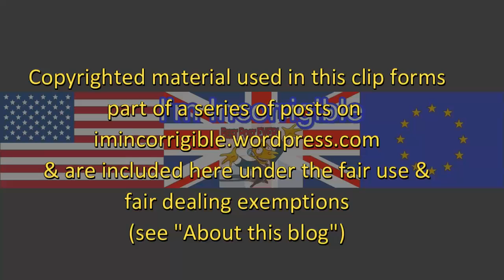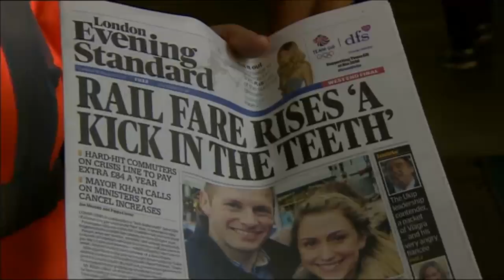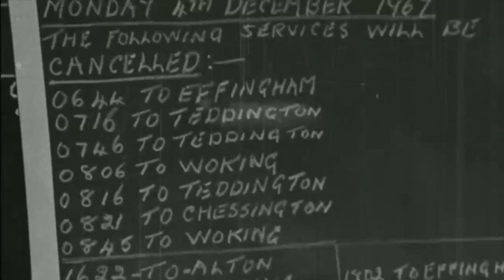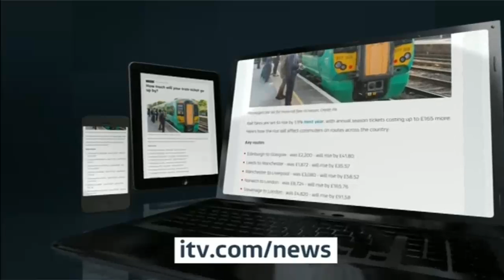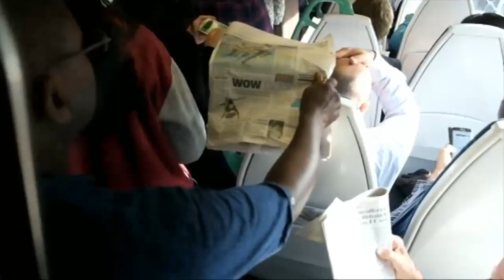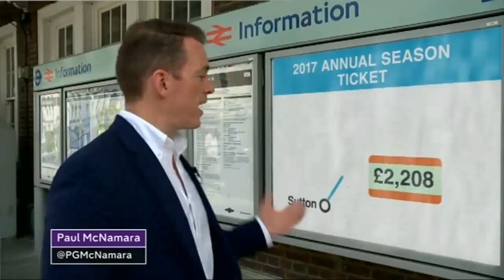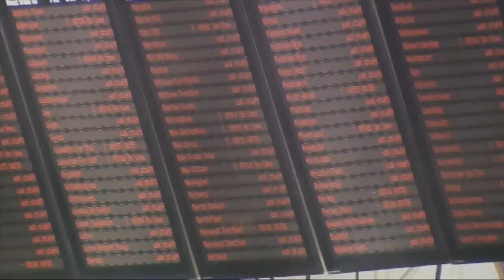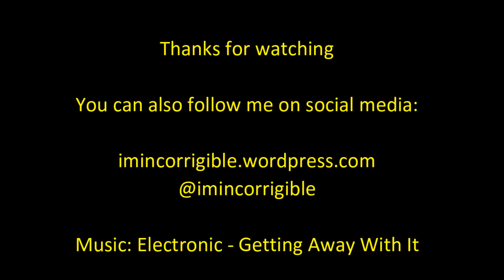Rail fares up as Brexit drives inflation but is Corbyn's nationalisation the answer?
BBC News at Six, ITV News at Ten & Channel 4 News 16 August 2016